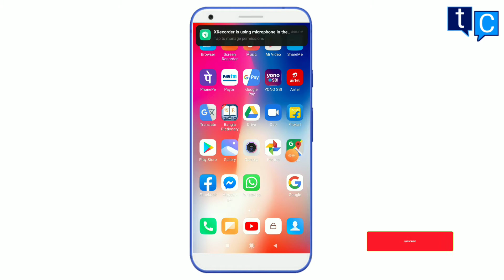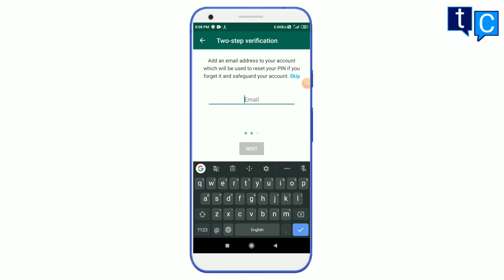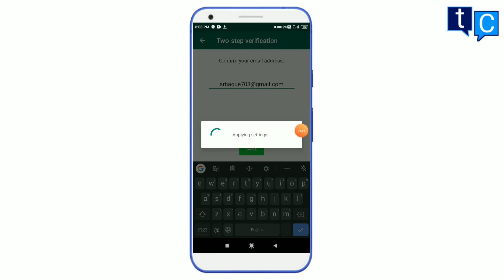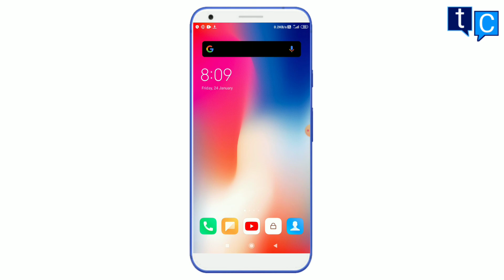WhatsApp নিরাপত্তা | Big Security | 100 % Whataap secured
WhatsApp সুরক্ষা | Big Security | Whatsapp Security | 100 % Whataap secured

Hello friends you are watching Technical Chotuji and I am Syed Chottu let's start the video...
Index :- এই ভিডিওটিতে দেখানো হয়েছে কিভাবে whatsapp নিরাপত্তা রাখবেন । যাতে কেও আপনার অধিকার হারিয়ে না নেই। আমার একান্ত অনুরোধ এই ভিডিওটি আপনরা শুরু থেকে শেষ পর্যন্ত মনোযোগ সহকারে দেখুন ।

°°°°°°°°°°°°°°°°°°°°°°°°°°°°°°°°°°°°°°°°°°°°°°°°°°°°Technical Chotuji
                         * NOTICE *
So that u can get notification of the upcoming videos

• About this channel : Technical Chotuji This YouTube channel is made up of different types of technology videos. I hope that you will find many benefits.

                                              Powere By
                                        Technical Chotuji